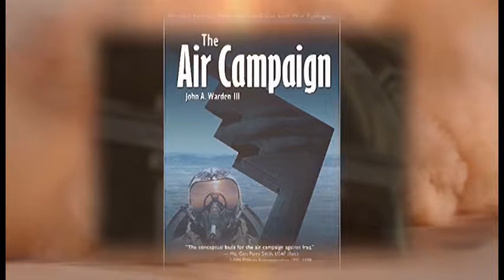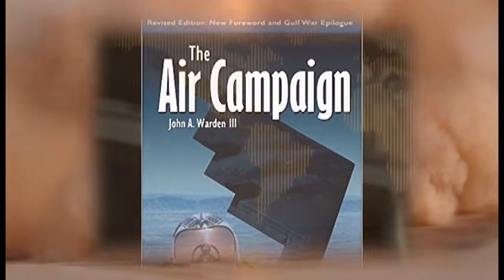2017 GOE Colonel (ret) John A. Warden III (USAF) Intro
While leading the Air Force’s Checkmate program at the Pentagon, Col. John A. Warden III developed an air campaign called “Instant Thunder” that heavily influenced how allied air forces employed airpower against Iraq during Desert Storm.  He authored the book The Air Campaign: Planning for Combat and is widely considered one of America’s leading airpower theorists.  Colonel Warden’s distinguished 30-year career in the Air Force included serving as a wing commander and special assistant to the Vice President of the United States.  As a combat fighter pilot, he participated in numerous operational assignments in the F-4 Phantom, F-15C Eagle, and OV-10 Bronco, including 266 combat missions in Vietnam. He last served as the Commandant of Air Command and Staff College before retiring in 1995.